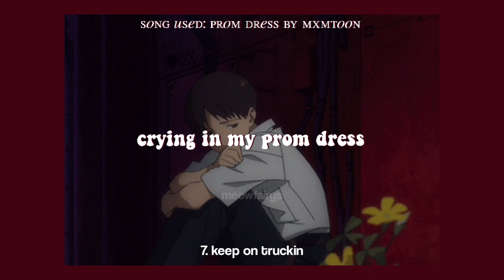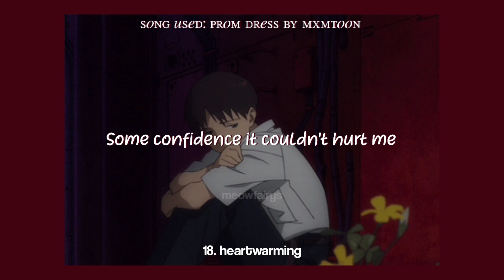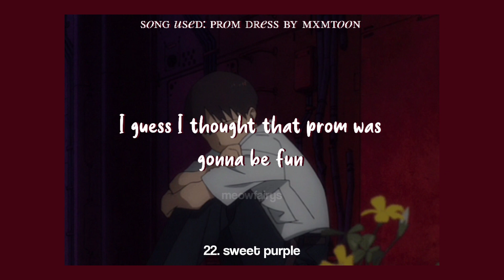22 aesthetic fonts with download links • meowfairys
22 aesthetic fonts with download links • meowfairys
(22 because my friend’s bday is coming up on 22 august!!!)

☁️ . . . ⇢ ˗ˏˋ 𝑣𝑖𝑑𝑒𝑜 𝑞𝑢𝑎𝑙𝑖𝑡𝑦 𝑐𝑎𝑛 𝑟𝑒𝑎𝑐ℎ 𝑢𝑝𝑡𝑜 4𝑘!! ࿐ྂ

the first time i made this video, i accidentally deleted it from my drafts and i had to start all over again ajshshdhdh that made me so mad 🤦🏻‍♀️

(I DO NOT ANY OF THE SONGS/PICTURES/GIFS USED IN THIS VIDEO)

𝗳𝗮𝗾:
✰ where do you edit?
➳ i edit on my phone and sometimes on my laptop.

✰ what apps/software do you use?
➳ i don’t use any specific app/software, i just use whatever suits my preference atm

✰ why did you open a youtube channel?
➳  because i like to edit and i thought why not make videos that help other editors! 🥺

but remember, i take a lot of time to reply :(

✰ where can i use these fonts?
➳ you can use them anywhere you want! phonto, vont, pixelab are a few examples.

✰ do you take video requests?
➳ yes, please leave them under the pinned comment!

✰ how did you come up with meowfairys?
➳ on instagram meowfairies was taken so i decided to go with meowfairys (it’s grammatically wrong but who cares 🤦🏻‍♀️) and that’s why my youtube channel’s name is meowfairys too (to maintain uniformity)

𝗮𝗯𝗼𝘂𝘁 𝗺𝗲𝗼𝘄𝗳𝗮𝗶𝗿𝘆𝘀:
hii! i post tutorials, tik tok compilations and lyric videos (sometimes)

𝘃𝗶𝗱𝗲𝗼 𝗿𝗲𝗾𝘂𝗲𝘀𝘁𝘀:
if you have any video requests please leave them under the PINNED comment. i can make a tutorial even if you don’t comment under the pinned comment but commenting video requests under the pinned comment saves me a lot of time and i’ll most likely post the tutorial soon